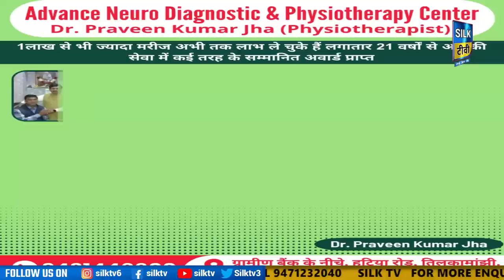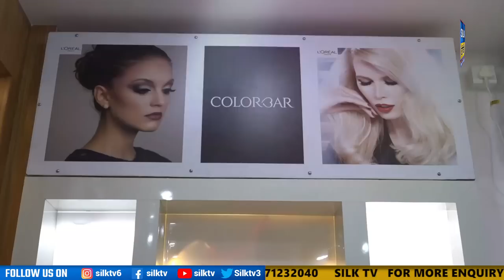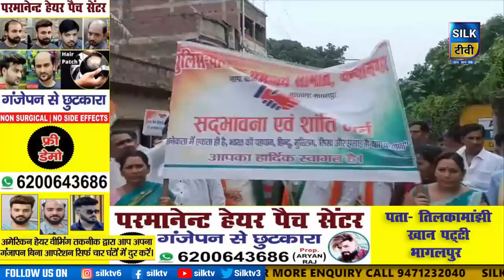SILK TV- जिले की खबरें एक साथ || 13 AUGUST 2023